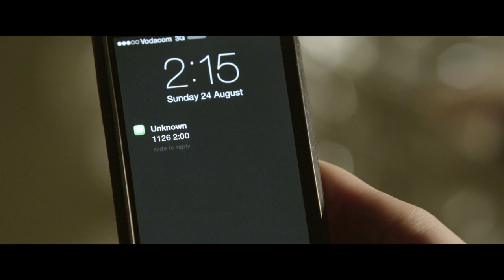Momentum Clip 3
Ultimate femme fatale Olga Kurylenko is joined by James Purefoy in the latest non-stop action thriller from director Stephen Campanelli, MOMENTUM, available in cinemas and on demand from 20th November, 2015, courtesy of Signature Entertainment.

A gripping thriller set in the labyrinth of Cape Town, South Africa, MOMENTUM follows the fallout after a seemingly meticulously planned heist goes seriously wrong. Beautiful, ruthless criminal Alex Faraday (Kurylenko - The November Man, Quantum of Solace) is forced to go on the run, and after witnessing one of her comrades being brutally murdered discovers her problems are only just beginning.

Realising she’s just witnessed the work of a highly specialized international syndicate who seem to be searching for a key, she attempts to evade capture, and finds herself in the midst of a high-octane, brutal game of cat and mouse with the chillingly efficient Mr. Washington (Purefoy – John Carter, Solomon Kane), who will stop at nothing to retrieve the mysterious key and prevent the political mayhem that may erupt if it’s secrets are exposed.

Forced into the fight of her life, Alex has no choice but to utilise every skill she’s ever obtained over the course of her criminal career, in order to uncover the web of lies behind the heist, and ultimately discover the secrets behind the men who have made her a target...